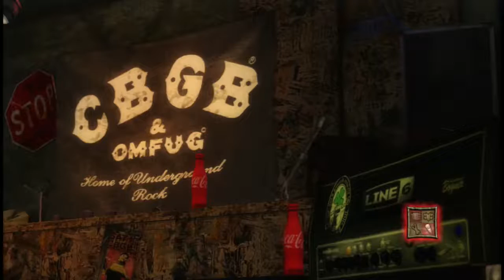Jet by Wings Expert Bass FC #523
Nice song, a little too easy for me, but at least it's done now.